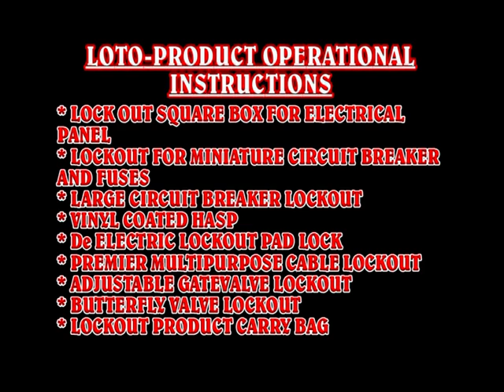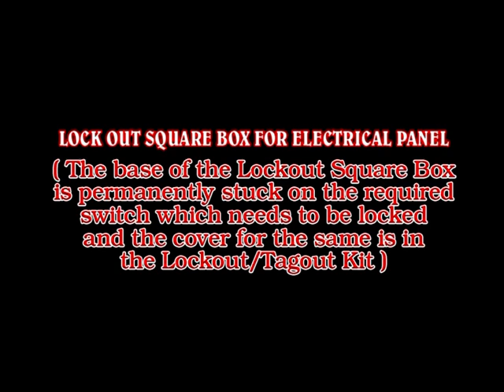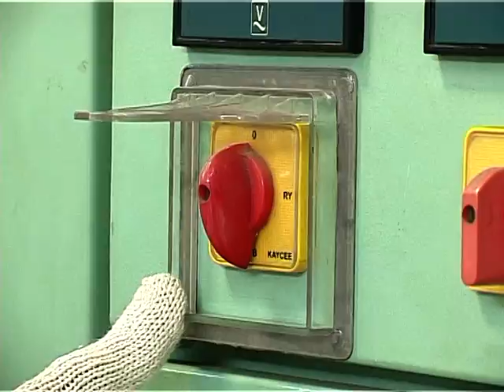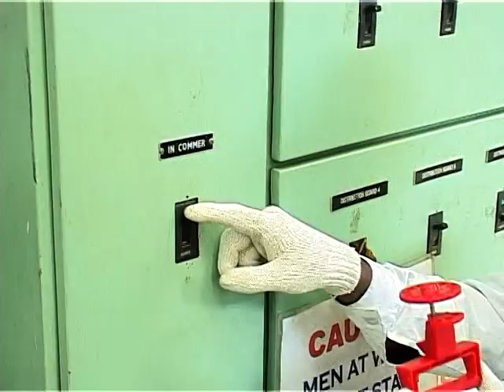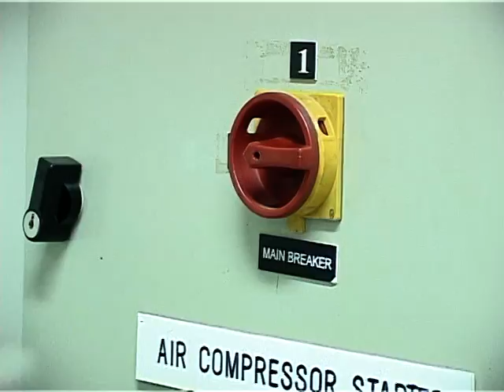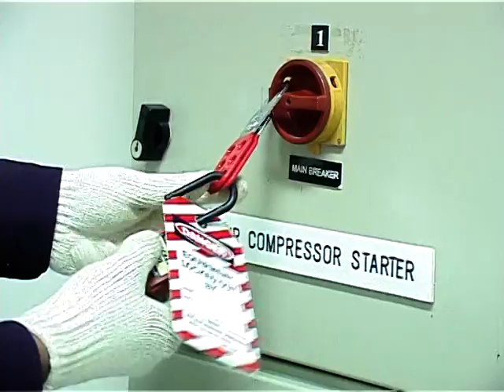LOTO Video | Lock out Tag out on ships | Lock out Tag out onboard ships | Safety procedures on ship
6 lock out tag out steps,
lock out tag out 7 steps